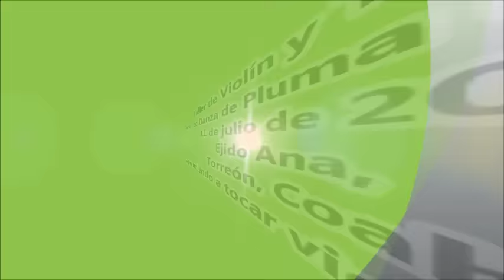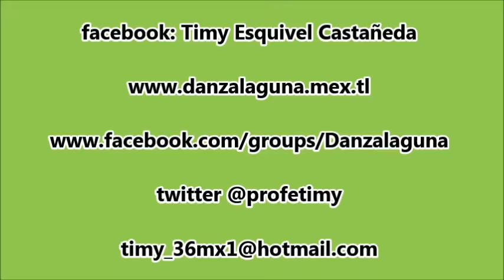Taller de Violín y Tambora Danza de Pluma de La Laguna. Rancho Ana, Coah.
Taller de Violín y Tambora de Sones de Danza de Pluma de La Laguna el 11 de julio de 2015 en el Ejido Ana, de Torreón, Coah.